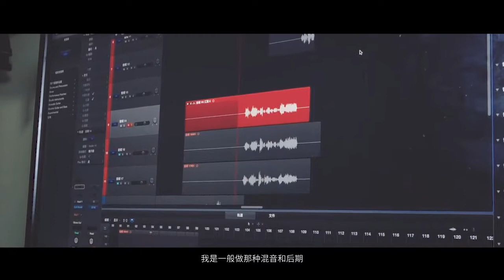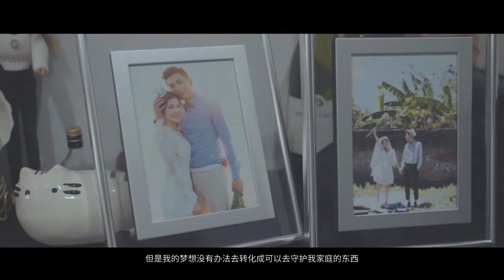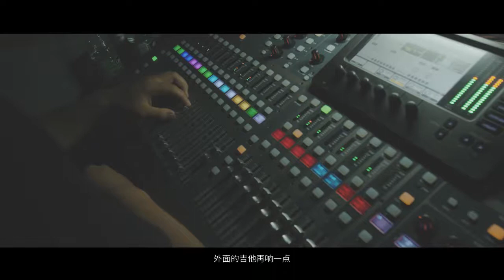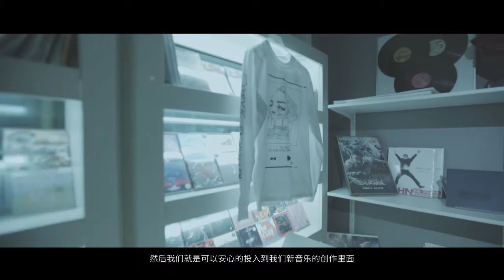Return to Sender - Document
Info Band:

"Speaking straight from your hearts,dreaming straight from your guts. 新浪微博：@ReturnToSender物归原主 Instagram：@returntosendercn 官方微信群请添加微信号：killreputation

Name: Return to Sender - chinese name "物归原主乐队"
Country of origin: China
Formed in: 2012
Location: Shanghai
Genre: Post-Rock/Post-Hardcore/Shoegazing

Dreambound